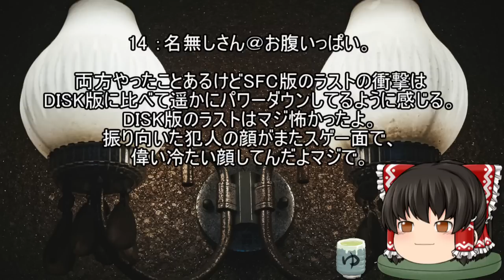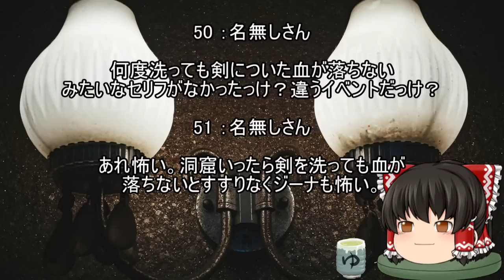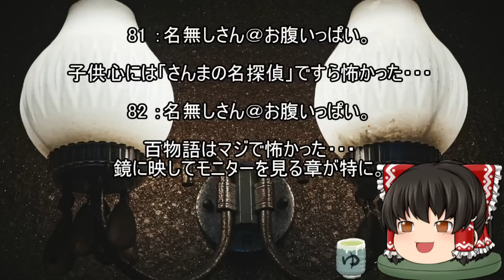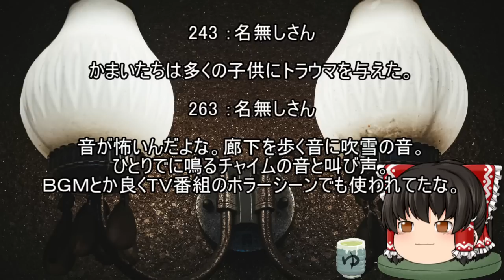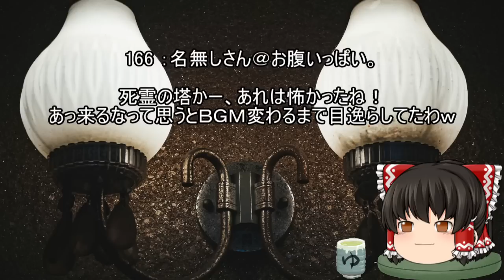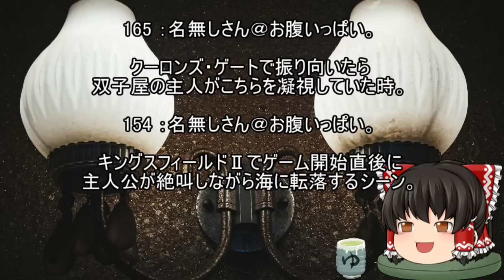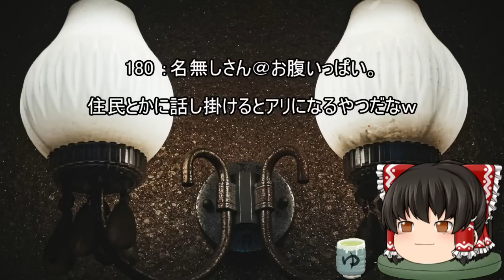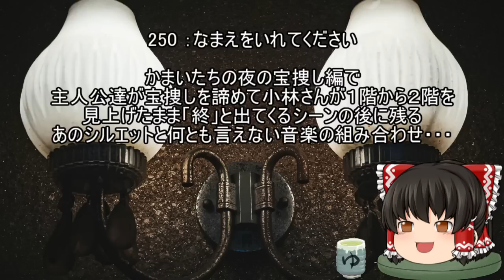スレシリーズ『ゲームで怖かったシーン』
動物と恋愛する乙女ゲームを考えたぞ！！

ライオン

引っ張ってくれるオラオラ系。一切部屋の掃除をしないので風呂場は黒カビでヌルヌルしている。
布団は抜け毛にまみれており、台所にゴキブリが出てもノーリアクション。車の中だけはキレイ。
肉しか食べない。すき焼きは死ぬほど味が濃いのが好き。血圧は常時160。

トラ

気を使えるタイプの紳士。食べログ４以下の店にはいかない。
特定のブランドの商品しか使わず相手にもそれを強要する。拒否するとキレる。
笑うとたまに血の匂いがする。頑なに家族の話はしない。

ハイエナ

流行に敏感。家にいても外にいても常にスマホを見ている。
息をするように嘘ツイートする。食事は基本ジャンクフードだが謎の健康食品を飲んでいる。
ビーガンに理解あるふりをしているが心の奥ではバカにしている。

ゾウ

体格がよくてよく食べる。基本的に貯金はしない。
節制という概念がなく限度額いっぱいのカードが４枚あることを隠している。最近楽天の審査に落ちた。
外食の後の会計時には今月ちょっと苦しいんだよねアピールをする。

タカ

イケメン。何の仕事をしているのか決して話さない。
ガリガリにやせておりコーヒー以外口にしたのを見たことがない。
たまに虚空に向かって話しかけたり叫びだしたりする。家にいるとき真顔のまま数時間フリーズする。

犬

いぬ。

音楽

FREE BGM
DOVA-SYNDROME

背景素材

ぱくたそ

参考スレ
『思い出したくないシーン
ゲームで怖かったシーン募集
（2003～2004）』